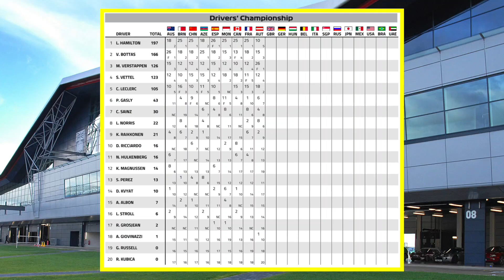F1 / #2019 / Round10 / BritishGP / Thursday Weekend Preview